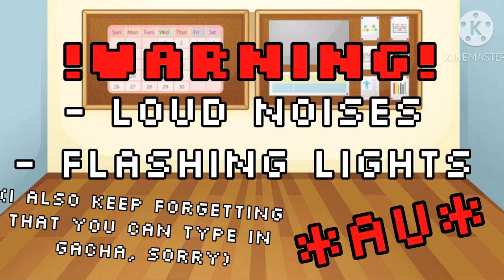William Afton and Fnaf 1 stuck in a room for 24 hours •|• Part 1 •|• My AU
If you’re here to hate please just leave, your comment will just get deleted.

Video took me a week
The thumbnail took me about 10 minutes

Apps used:

Gacha Club
KineMaster
IbisPaint